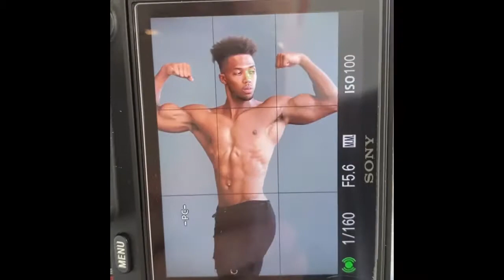Heavy Chest Day w/ Big Arm Finisher/ Vlog 7